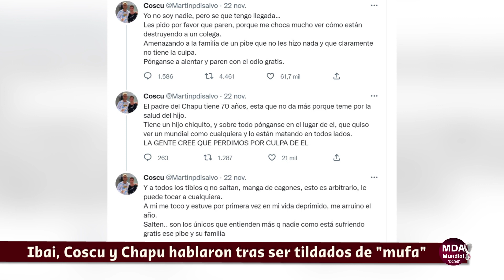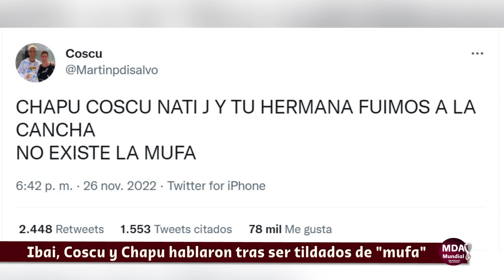COSCU tras el TRIUNFO de ARGENTINA: “La MUFA NO EXISTE”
Luego de lo que fueron las críticas por parte de un sector de los usuarios de las redes sociales contras los streamer y el influencer, quienes fueron acusados de generar mala suerte, ellos mismos hablaron al respecto tras la victoria de la selección.
En la previa luego de la derrota contra Arabia, mucho revuelo se había generado ya que el propio Chapu, debió salir a hablar luego de no solo recibir críticas sino también hasta amenazas.
En tanto que en aquel momento Coscu escribió lo siguiente
Finalmente, ya con el triunfo de Argentina, el nacido en La Plata escribió lo siguiente
Por su parte Chapu difundió un video de un hincha que lo cruzó en el estadio quien se refirió a lo sucedido luego de que argentina ganara
además escribió lo siguiente
En tanto que Ibai hizo lo suyo con un video que compartió en su tiktok cerrando el tema de manera contundente